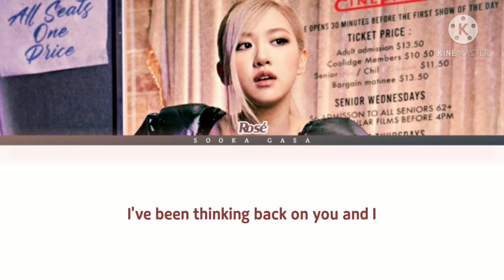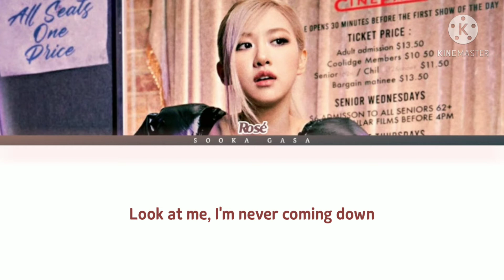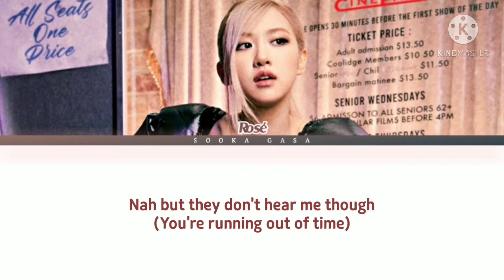ROSÉ - 'ON THE GROUND' Lyrics (Eng)